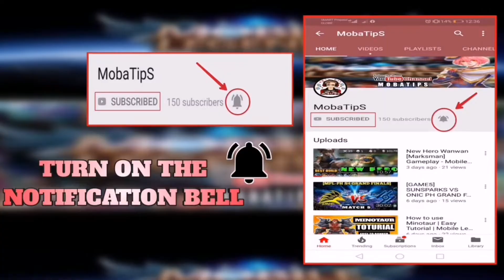HAYABUSA MONTAGE • # 2 | Deadly Shadow | Mobile Legends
Hayabusa Secret Revealed no one can hide with his shadow😯

𝐒𝐨𝐧𝐠:🎵
Romen Jewels - What Are We Waiting For (ft. Rosendale) (Magic Free Release)

𝐅𝐀𝐐 💡

𝐀 : Give me A Like on this Video im so happy for your 1 Like😍

𝐐 : Are you Filipino?
𝐀 : Yes

𝐐 : What app you use to record?
𝐀 :  Huawei P30 Lite Screen Recorder

𝐐 : What kind app you use to editing?

IN THIS VIDEO :

Mobatips Montage
Hayabusa Montage
Best Hayabusa
Global Hayabusa
Hayabusa Build
Hayabusa best moments